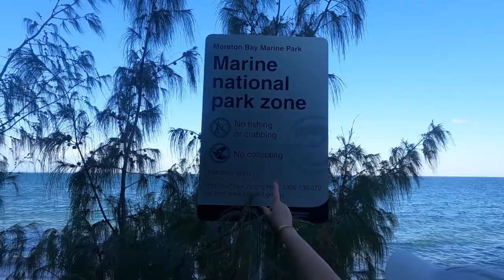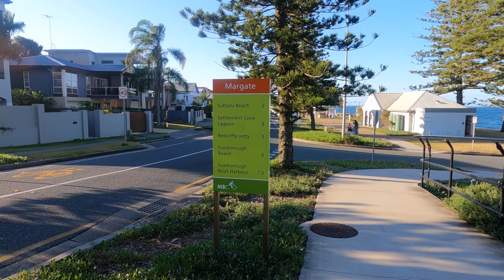A Lovely Seaside Walk from Woody Point to Redcliffe incl HMQS Gayundah || Days out in SE Queensland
Today, as part of our Days Out in SE Queensland series. we did the Woody Point to Redcliffe section of the Clontarf Redcliffe Seaside Walk.  The full walk from Clontarf to Redcliffe is around 13km but this section is only just over 5km.

The walk consists of the seafront, beach and some roadway and passes by the wreck of the HMQS Gayundah with some great views from either the street above or the path by the waters side.

Apart from the jetty and the wreck we didn't really encounter anything of too much note but Woody Point Beach was a lovely place for a picnic to start the walk and there were plenty of places to stop and take in the scenery along the way.